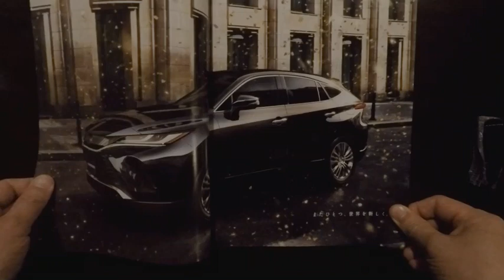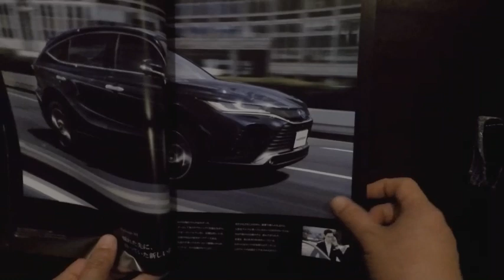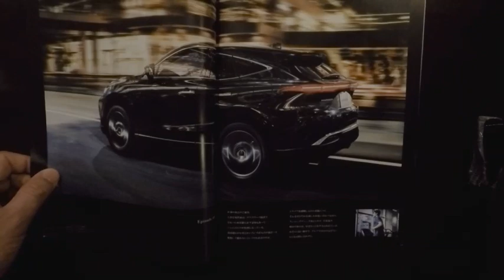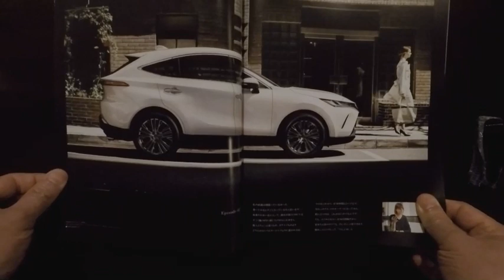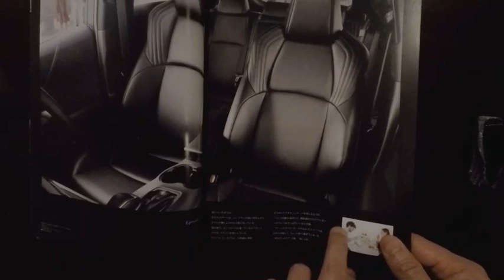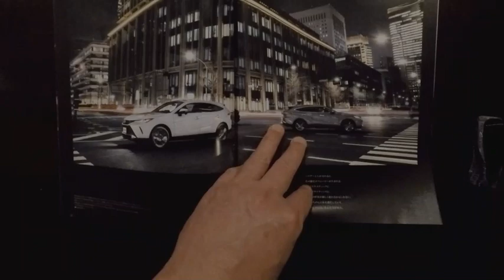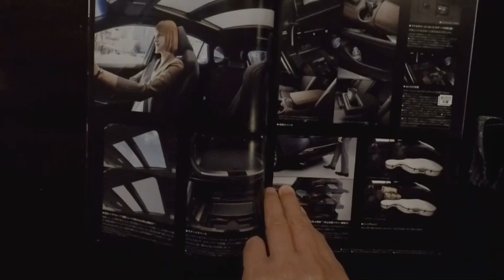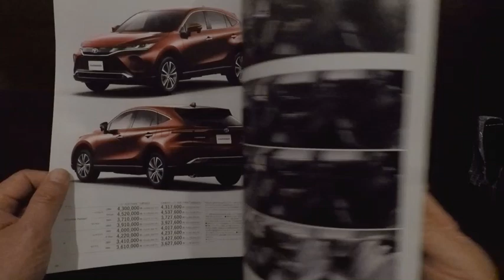トヨタハリアー試乗車！元レクサスは、トヨタ車トップクラスの豪華さです。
トヨタ自動車「ハリアー」はSUVの概念を覆した画期的なクルマだった。SUVの主戦場、北米ではクロカンタイプから派生したクルマがほとんどだった。トヨタは他メーカーが半信半疑だった乗用車のプラットフォームを使った上級SUVとして「レクサス RX」を投入し、大ヒットを放った。その日本モデルがハリアーだ。
　2013年に3代目ハリアーになってからはRXとは独立した国内専用車となり、SUVの相対的な人気が高くなるにつれて存在感も大きくなり、今回、モデルチェンジして4代目となった。